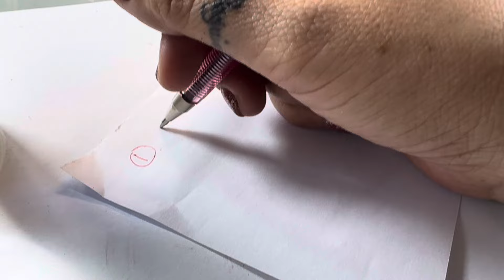BAGO SUMAPIT ANG GHOST MONTH ISULAT ANG MAGIC WORD AT SUSUNDAN KA NG SWERTE AT PERA-APPLE PAGUIO7